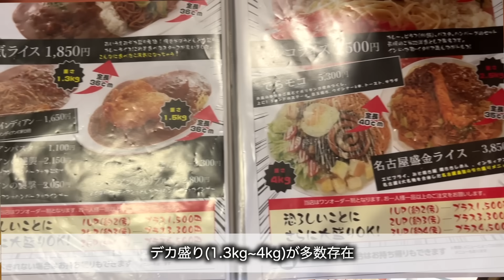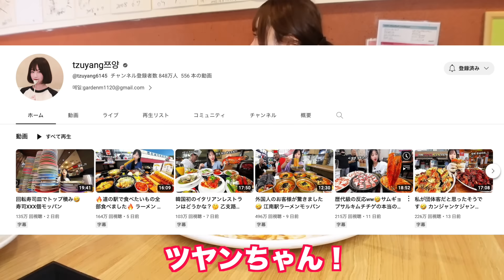【大食い】名古屋の洗礼…炭水化物プレート4キロに挑戦した結果がやばすぎた…【三年食太郎】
〒150-0002
株式会社BitStar   三年食太郎　宛